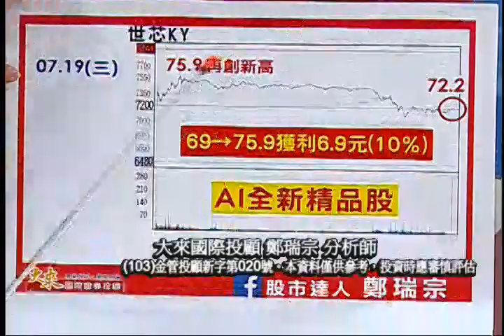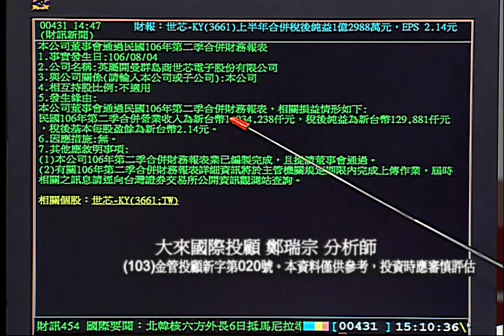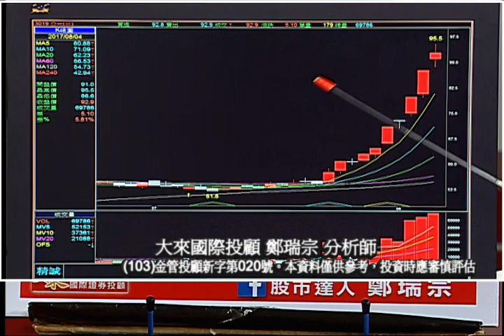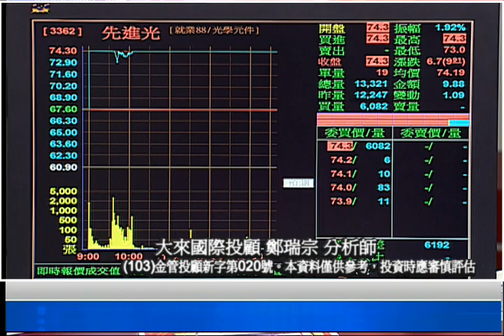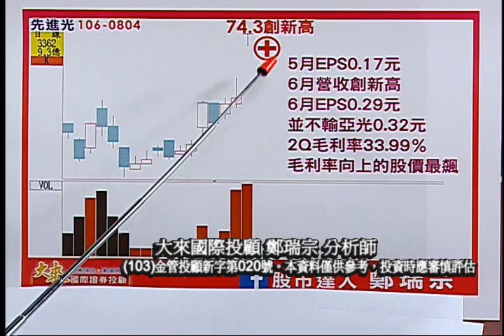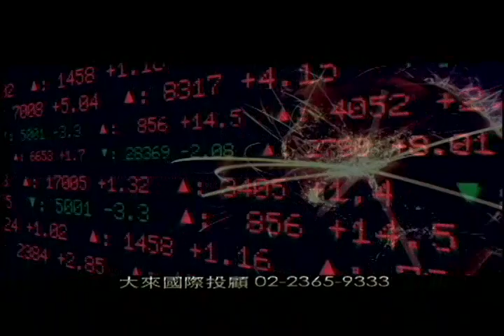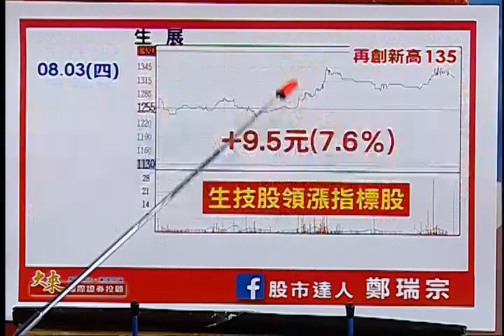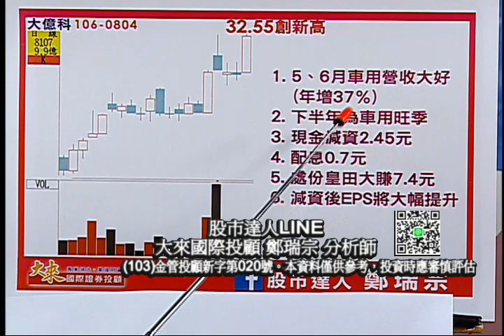170804股市達人